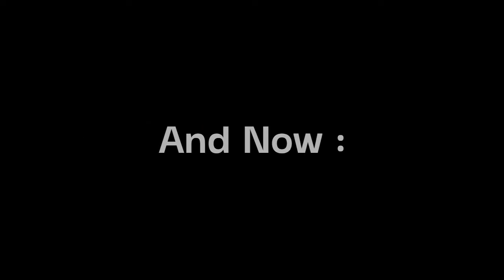KARMA | AWVR 1206 In Scored | AWVR MEME.